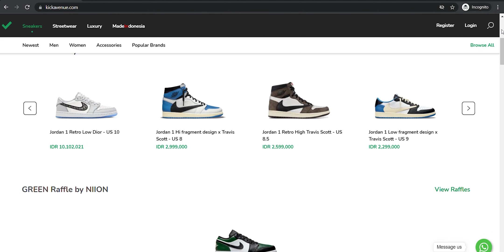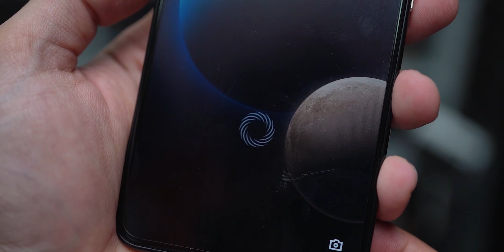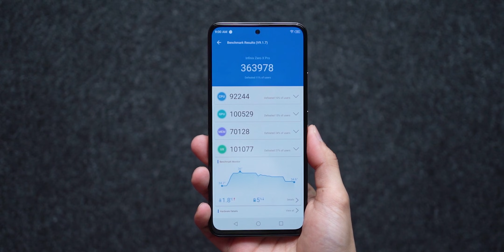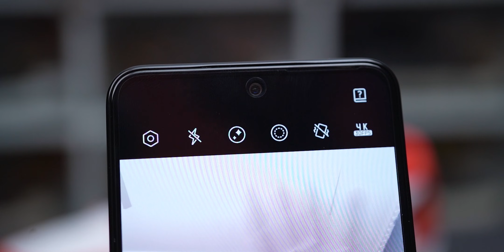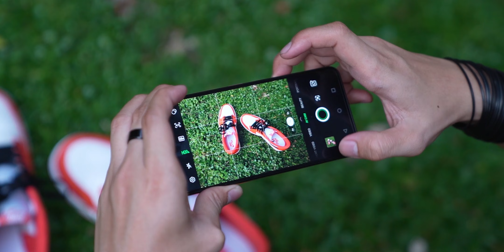Infinix yg Beda Kelas! - Mini Review Zero X Pro Orange Limited Edition 😎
Bagi-bagi 3 unit Infinix Zero X Pro Orange Limited bareng sama Jordan 1 Low Starfish nih, klik IG Kick Avenue ini buat ikutan
Cara super gampang, baca sendiri ya. RAMAIKAN GAES.